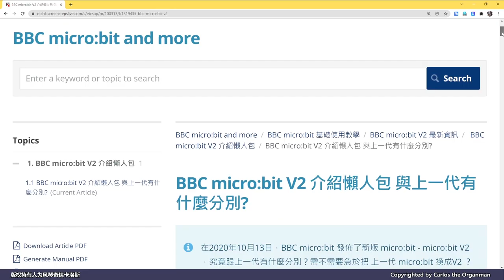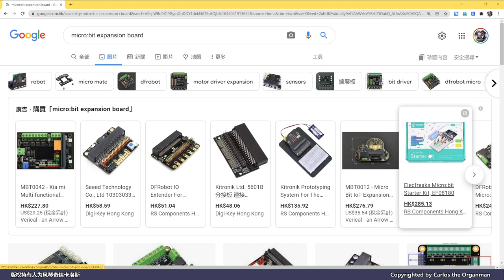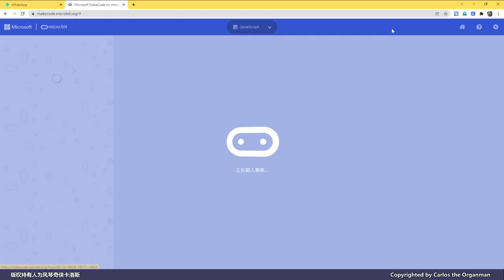【Microbit 系列3】吸塑遙控船2.0 升級Microbit擴展板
卡洛斯每週一片，去年在EDB主講了多場Micro:bit遙控船的工作坊，當中還順道介紹了真空吸塑的原理及操作，可是Micro:bit已升級至2.0了，也有了更多的擴展板選擇，真空吸塑遙控船也來個升級版吧！